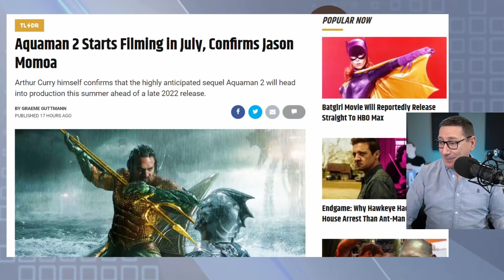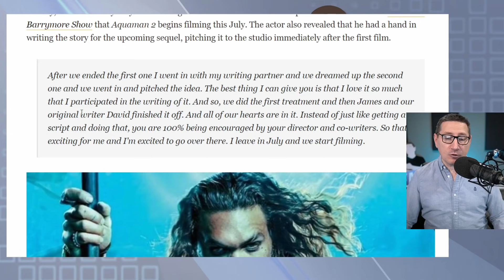Aquaman 2 To Start Production In 6 Weeks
Aquaman 2 (2022) - Plot unknown. Sequel to the 2018 film 'Aquaman.'

Mic pre-amps

Streaming Software
Wirecast Pro